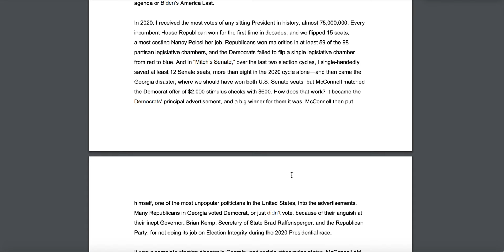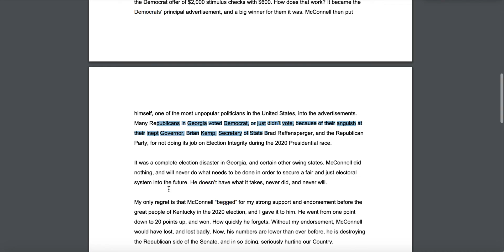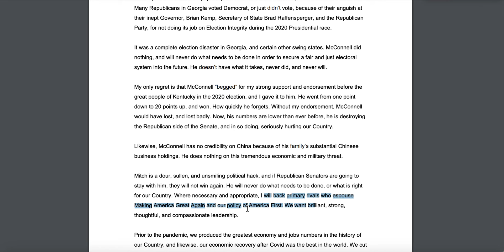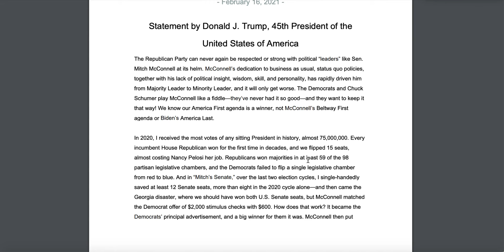The GOP has a Problem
In this video I discuss the GOP's problem.
➤Link to my channel so you can see all of my videos!
➤Don’t forget to like this video and comment suggestions down below!

Hi! I’m American Election Predictions. On my channel I go over politics relating to elections. I make predictions for the soonest elections and take looks at America’s political shifts then, now, and in the future.

Subscribing to my channel would not only help to motivate me to put out more content to all of y’all, but would also allow you to see my videos in your “Subscriptions” tab in Youtube.
Useful Information:
I use Yapms.com for my election maps:
My margins are:
Tilt: 0-0.9
Lean: 1-5
Likely: 5.1-14.9
Safe: 15+
I make my thumbnails using google slides, then I screenshot them, put them in Canva, and download them.
Most of the maps that you see are either my election maps (Yapms.com), custom maps (Mapchart.net), or on Canva (canva.com).